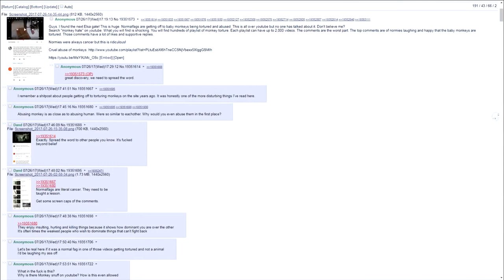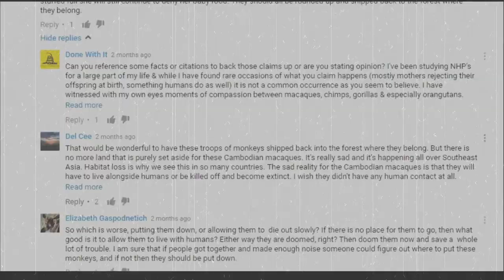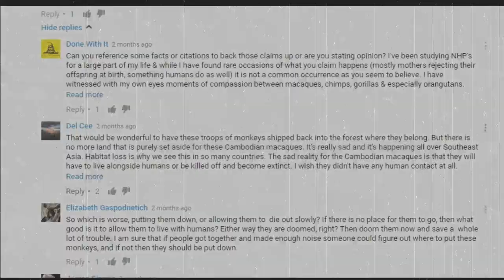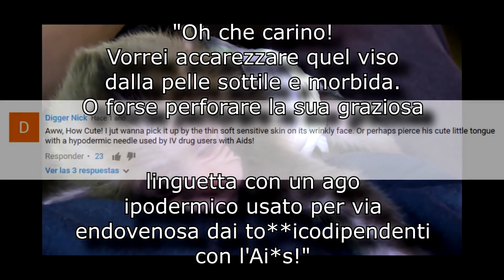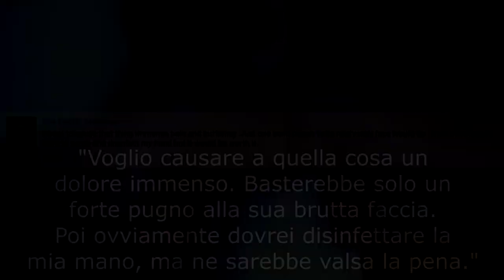Il Mistero di Monkey Hate